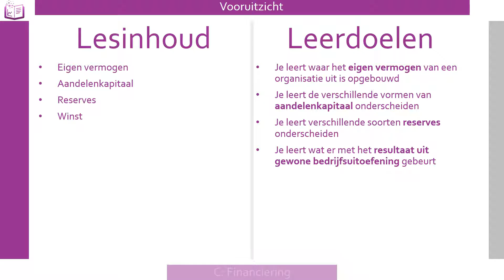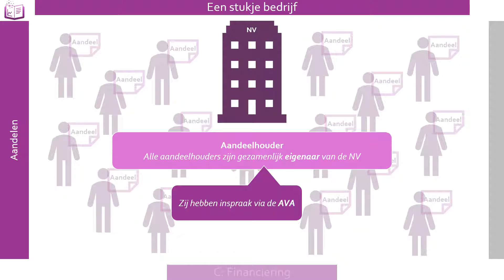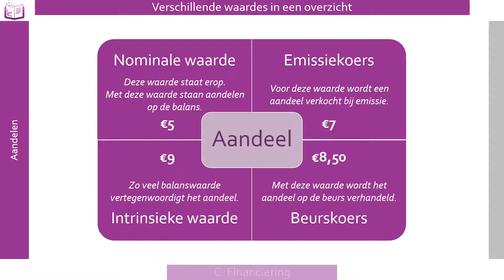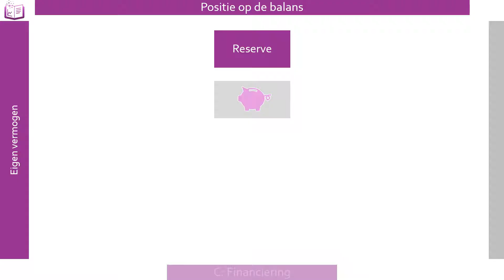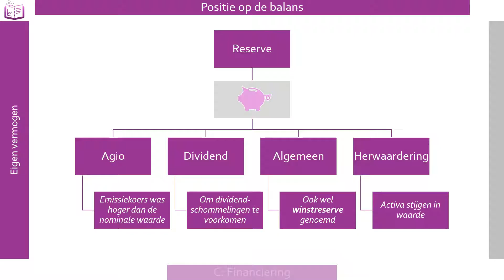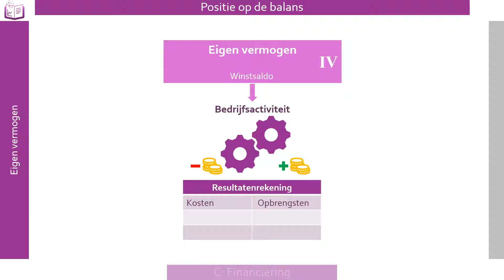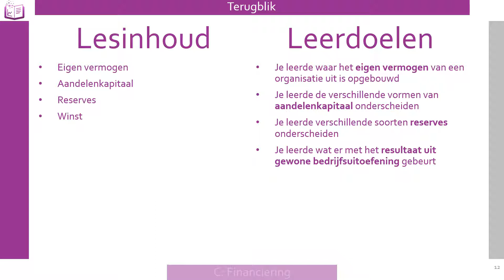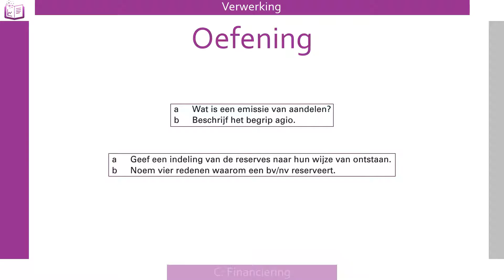Eigen vermogen | Bedrijfseconomie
Waaruit bestaat het eigen vermogen? Hoe werkt een herwaarderingsreserve?

00:00 Introductie
00:24 Eigen vermogen in categorieën
01:01 Wat is een aandeel?
02:55 Emissie van aandelen
06:12 Verschillende aandelenwaardes
07:57 Reserves
09:53 Winstverdeling
11:35 Afronding en verwerking

Oefenopgave uit Management & Organisatie in Balans vwo.